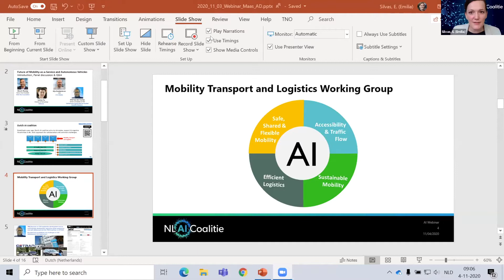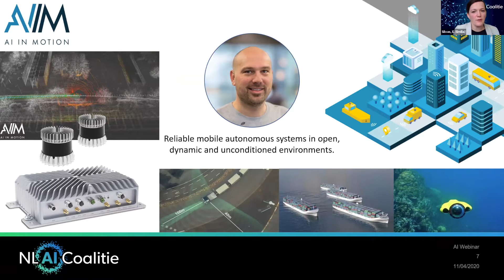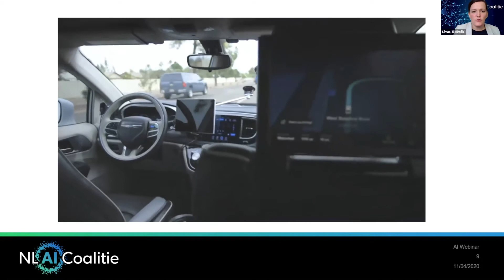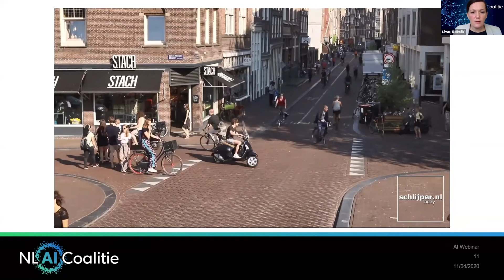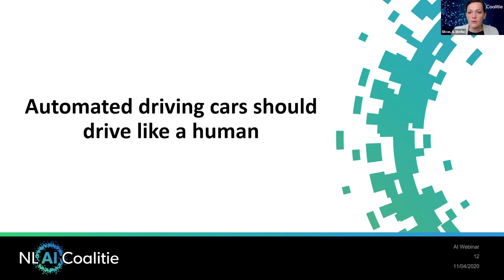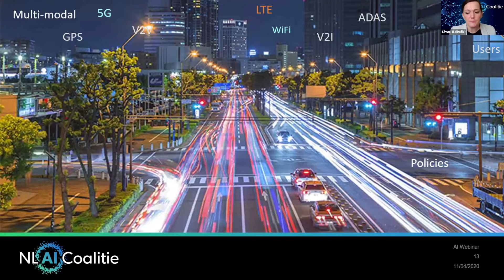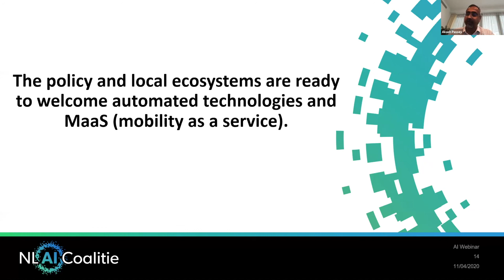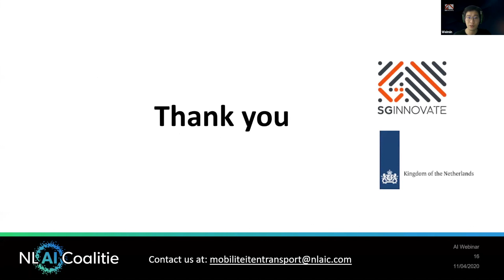Webinar: Future of Mobility as a Service and Autonomous Vehicles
Webinar about the Future of Mobility as a Service and Autonomous Vehicles. Organised by the Netherlands Innovation Network Singapore and SGInnovate.